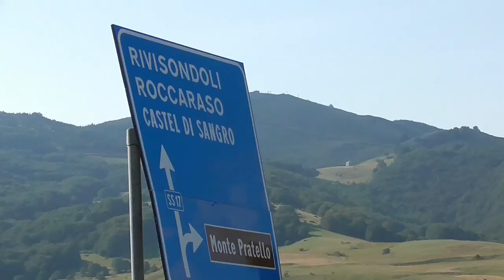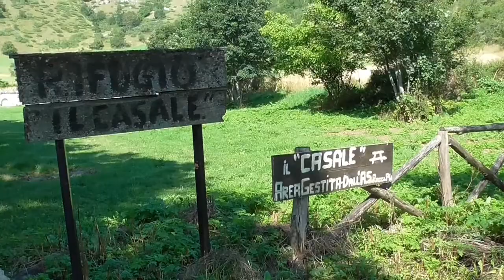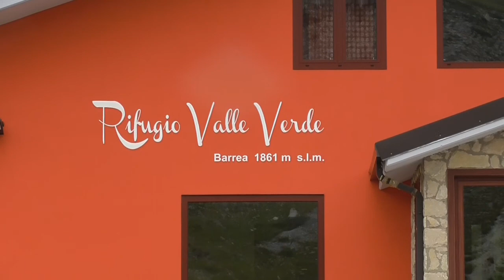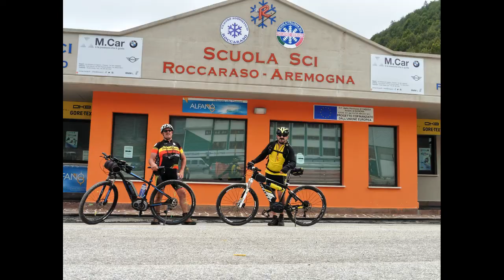Monte Pratello e il Piano delle 5 Miglia in MTB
Abruzzo,l'Aquila,Roccaraso nel comprensorio sciistico dei Aremogna ,Pizzo Alto e Monte Pratello,escursione in mtb partendo dal piano delle 5 miglia passando per la Madonna del Casale la località Imposto e poi Stazzo Polverino e arrivo a Monte Pratello m.2050.discesa per Aremogna e ritorno al piano delle 5 Miglia per un totale di km.40 circa